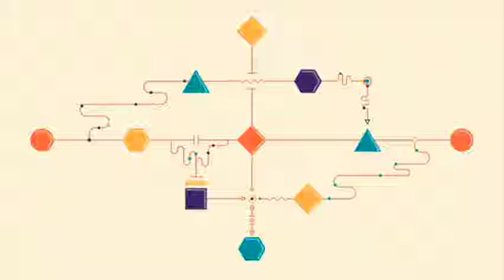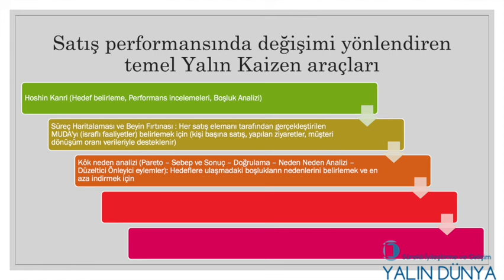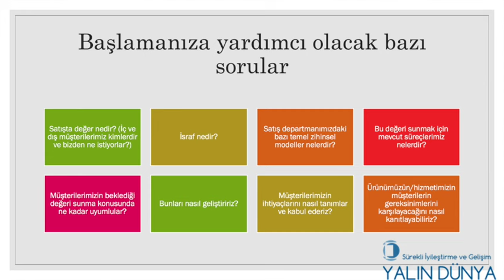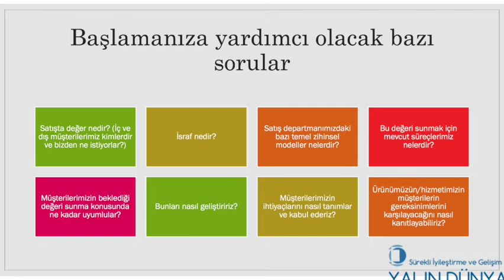Satışta Kaizen Olur mu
Satışta Kaizen yapmak mümkün mü?

00:00 Giriş
01:16 Satış Operasyonlarında İyileştirmenin Faydası
02:53 Satıştaki Ortak Problemler
04:42 Satışta İyileştirme için Kullanılan Araçlar
13:50 Satışta İyileştirmelere Başlarken Sorular Neler Olabilir?